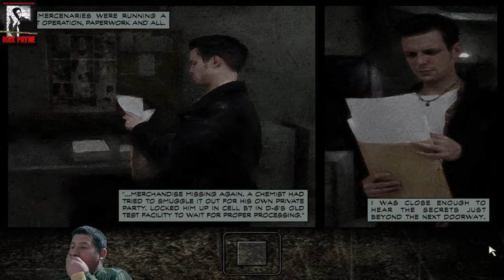Csavar ... Max Payne(3.)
Fejlesztő:Remedy Entertainment
Kiadó:Rockstar Studios
Év:2001